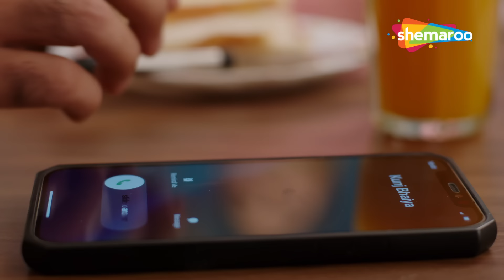औरत ने चलाया औरत के साथ चक्कर। पति को मिला धोका | Crime World - Meri Pyari Kiraidar